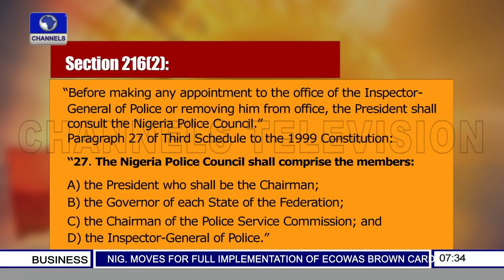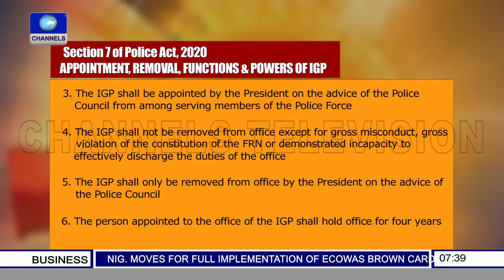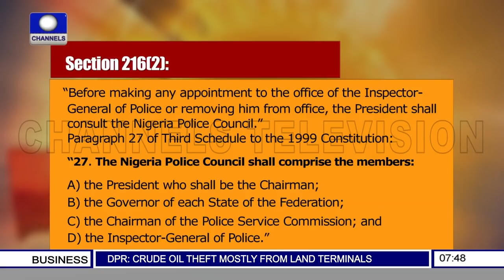No Basis For FG To Extend IGP Adamu's Tenure - Adegboruwa